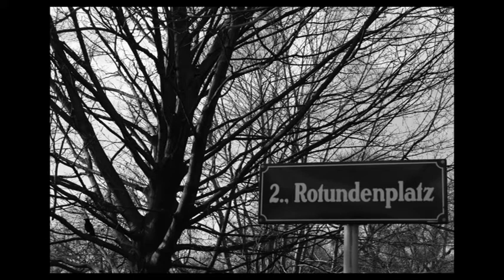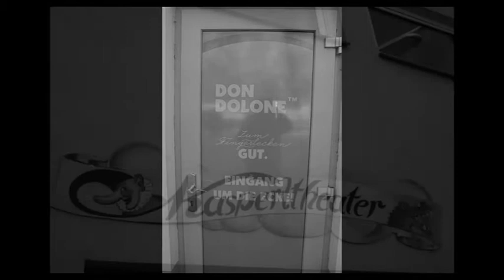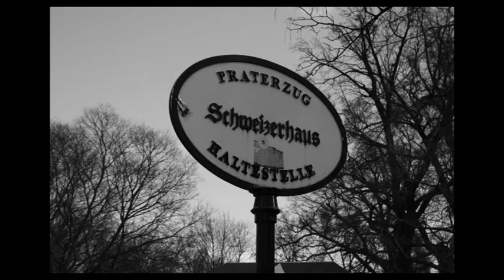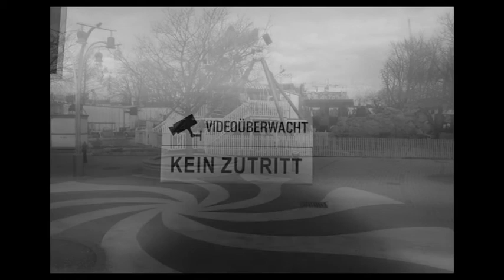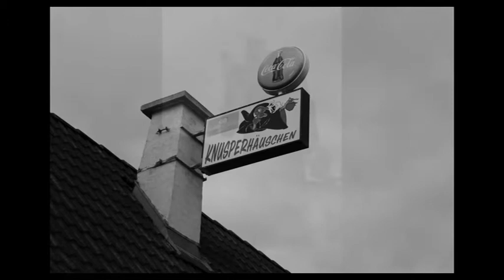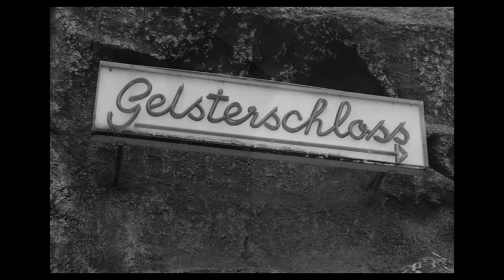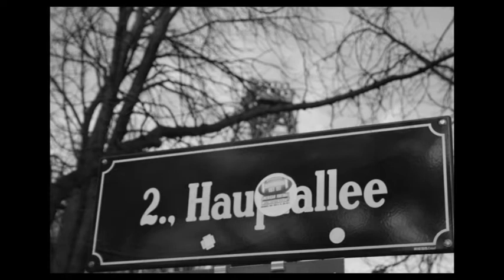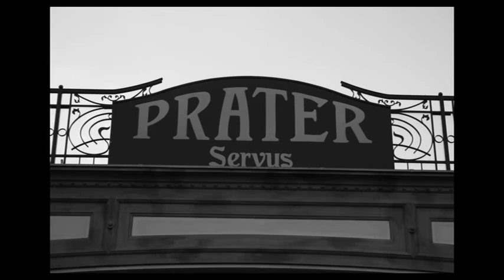Wien abseits der Pfade - City Walk Vienna "Unser Prater im Winter"!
Von Happel bis Tegethoff! Ein winterlicher Spaziergang vom Prater-Stadion bis zum Praterstern!